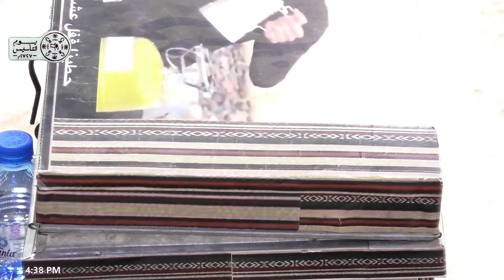جلسة سوالف ممتعة برعاية عزبة سيف | العوض - أورنس - سيف